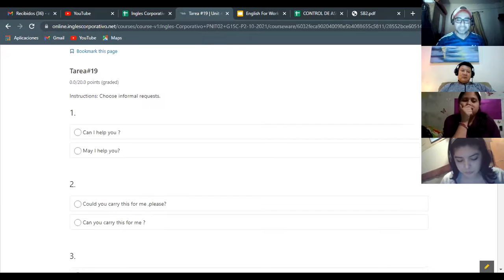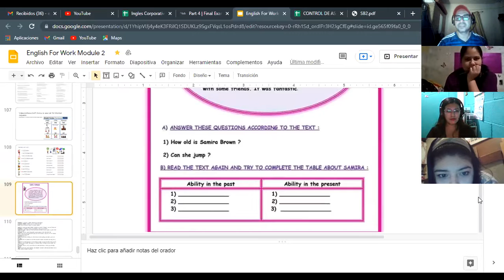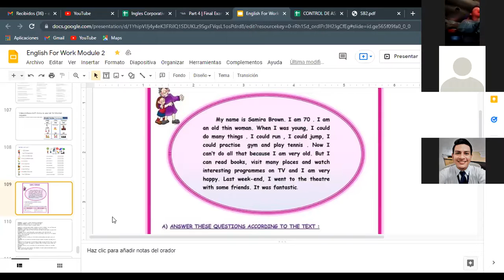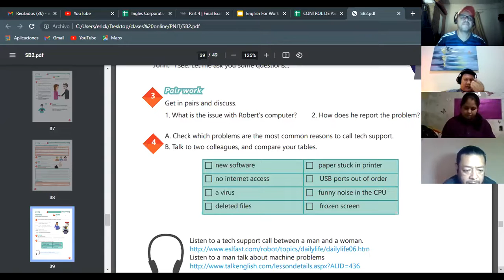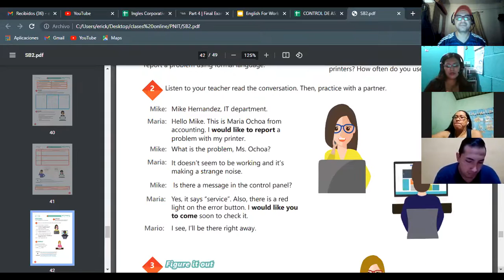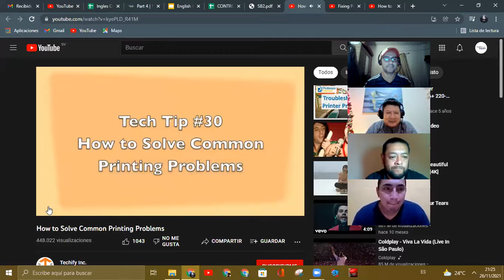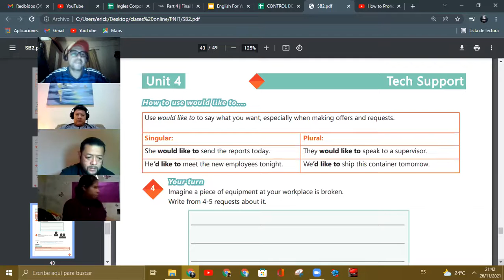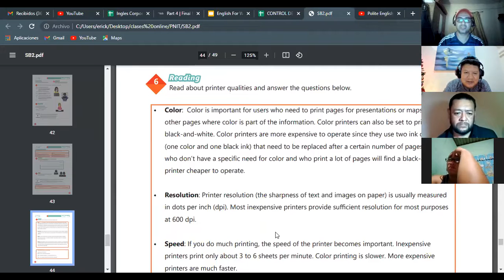Ingles Corporativo- Videoconferencia #19 How to use can for informal requests.